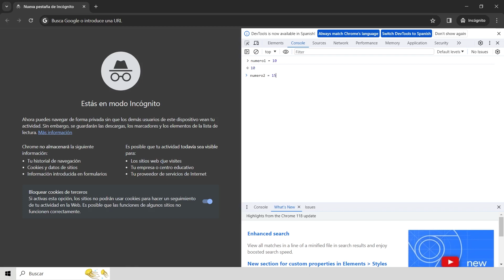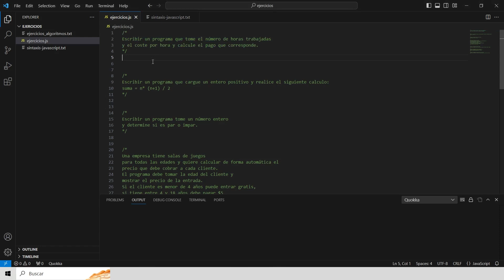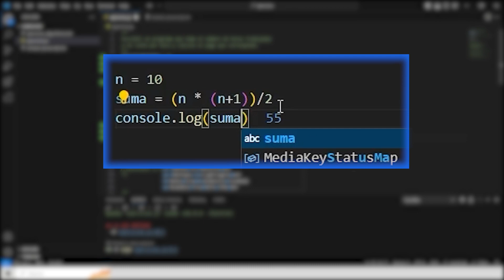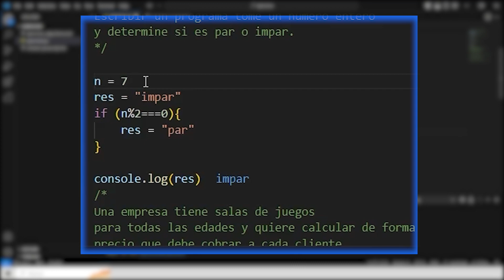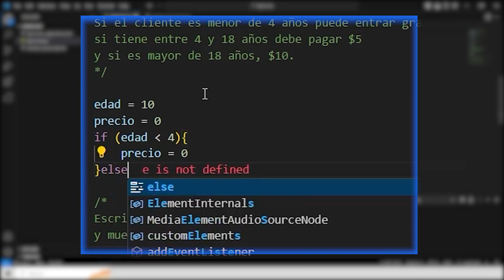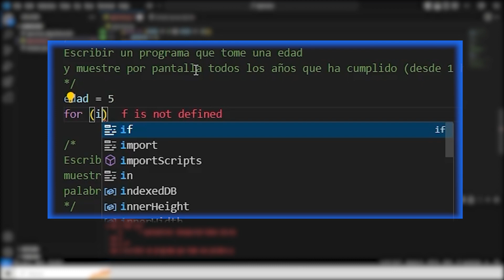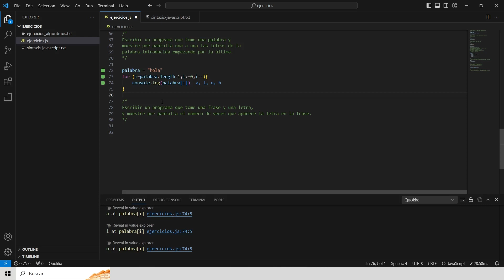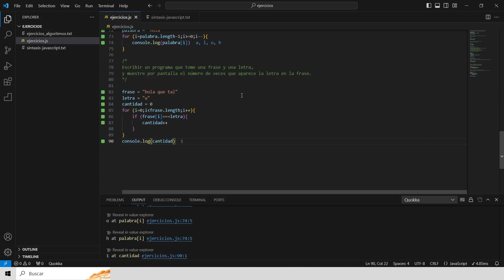✅ Aprende a PROGRAMAR desde cero 💻 Ejercicios BÁSICOS - SUPER FÁCIL 🤓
En este tutorial de programación resolvemos 7 ejercicios básicos para practicar lógica de programación, armar algoritmos, para aprender a programar desde cero. Lo codificamos en javascript, un lenguaje muy usado actualmente.

🙋‍♂️ Por si no me conoces, soy Orlando! Ingeniero en Informática 👨‍💻
@unsimpledev  😃 Tu apoyo me ayuda enormemente a seguir creciendo y aportando a la comunidad.

A veces se cree que programar 👨‍💻 solamente es escribir código, o conocer bien un lenguaje. Pero no es así, lo principal en la programación es la resolución de problemas, entender el problema, poder resolverlo, y esa solución traducirla a código en algún lenguaje de programación, el lenguaje es algo secundario.

Estos ejercicios incluyen:
✅ Secuencial
✅ Condicional
✅ Ciclos
✅ Strings
✅ Arrays

𝗘𝘀𝘁𝗲 𝘁𝘂𝘁𝗼𝗿𝗶𝗮𝗹 𝗲𝘀 𝗽𝗮𝗿𝗮 𝘁𝗶 𝘀𝗶:
💪Eres un completo principiante en programación y quieres empezar con una base sólida.
💻Tienes interés en aprender JavaScript y sus aplicaciones prácticas.
💯Quieres mejorar tu habilidad para resolver problemas y traducir soluciones a código.

🎬En este video:
00:00 Introducción
00:35 Javascript en navegador (chrome)
01:29 Javascript desde HTML
02:38 Visual Studio Code (extensión quokka)
02:58 Guía Javascript
03:15 Reflexión Lógica vs código
04:27 Ejercicio 1 - Secuencial
08:30 Ejercicio 2 - Secuencial
11:18 Ejercicio 3 - Condicional
17:34 Ejercicio 4 - Condicional
23:36 Ejercicio 5 - Ciclos
27:27 Ejercicio 6 - Ciclos - Strings - Arrays
30:49 Ejercicio 7 - Ciclos - Strings - Arrays
37:17 Conclusiones

Espero que te resulte útil! 😉

¿Tienes 𝗽𝗿𝗲𝗴𝘂𝗻𝘁𝗮𝘀 o 𝗰𝗼𝗺𝗲𝗻𝘁𝗮𝗿𝗶𝗼𝘀? 💬¡𝗗𝗲́𝗷𝗮𝗹𝗼𝘀 𝗮𝗯𝗮𝗷𝗼! Estoy aquí para ayudarte.

🔔 𝗔𝗰𝘁𝗶𝘃𝗮 𝗹𝗮𝘀 𝗻𝗼𝘁𝗶𝗳𝗶𝗰𝗮𝗰𝗶𝗼𝗻𝗲𝘀 para estar al tanto de los últimos videos y consejos en programación.

Diseñado por Freepik / Freepik.es - Videos de Freepik / Freepik.es